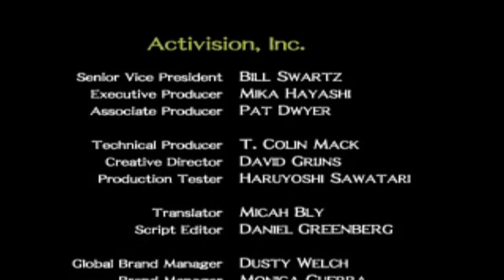Let's (Re-) Play Tenchu 2 - German/Deutsch - Part 10 - Die Seeschlacht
Hiermit das letzte große Gefecht von Rikimaru.